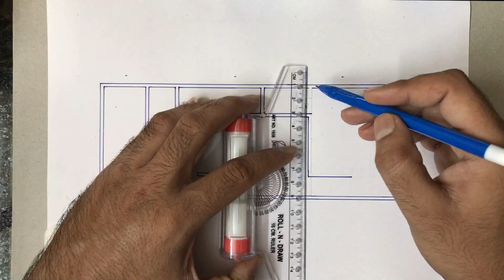15x48 घर का नक्शा | 2 BED 700 SQFT | 15x48 MAKAN KA NAKSHA | 15x48 HOUSE PLAN | 15x48 HOME DESIGN